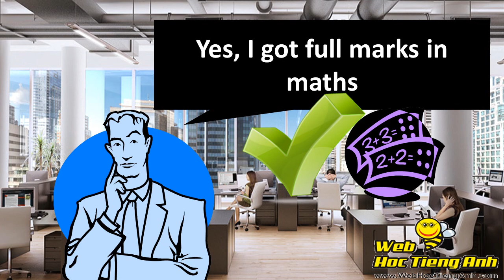About your education background - English for Job Interview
Học tiếng anh giao tiếp miễn phí, tình huống tiếng Anh dùng trong phỏng vấn - về trình độ học vấn của bạn. Xem chi tiết bài học tại